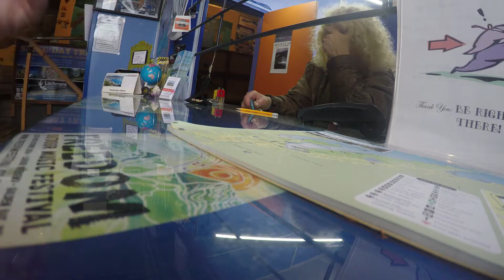Zoo Nealand 11 11 16 Interislander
Just a short video about today's adventure of crossing from the North Island to the South island in New Zealand aboard the Interislander ferry. We upgraded to the deluxe cabin where the food and drink is free and a bit quieter with a decent place to nap off for the 3 hour crossing.